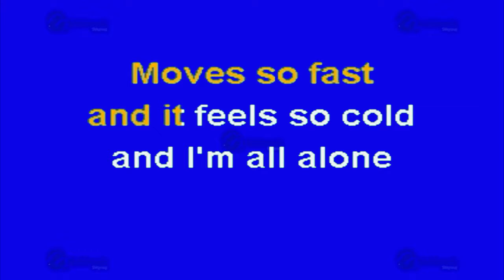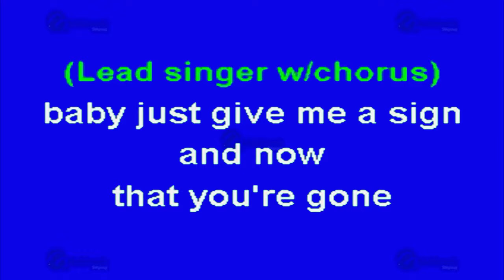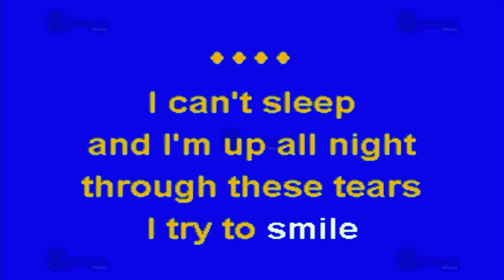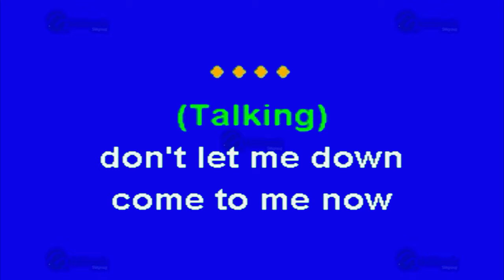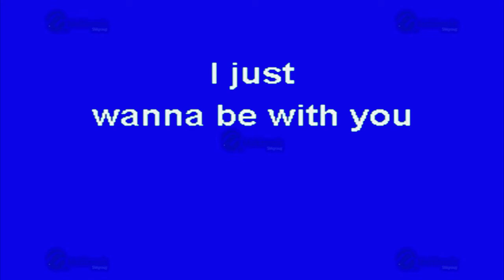Be With You - Multikaraoke ► Éxito De Enrique Iglesias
Canción: Be With You
(Solo Como Referencia)
Fue Éxito De: Enrique Iglesias

Clave Del Disco: OKE-0053
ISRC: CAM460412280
Copyright: Multimusic S. A. de C. V.